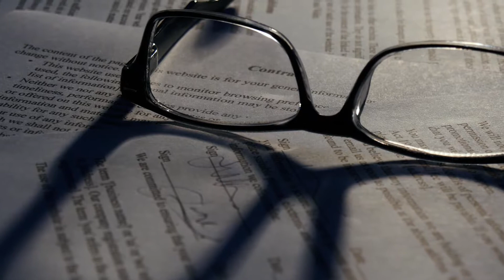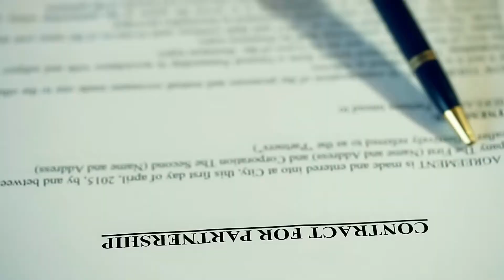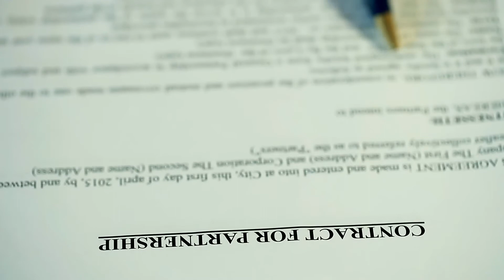What is a Federal Warrant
In nations with a federal government, such as Australia, Mexico, the United States, and Venezuela, among others, a federal warrant is a legal document issued by a federal judge which allows people to conduct a search, seizure, or arrest. Federal warrants are executed by members of the federal government or authorized representatives;for example, in the United States, if a Highway Patrol officer pulls someone over and that person has an outstanding federal warrant, the officer is allowed to make an arrest.